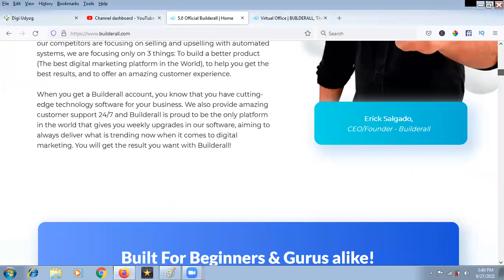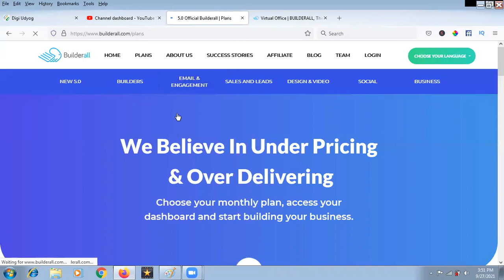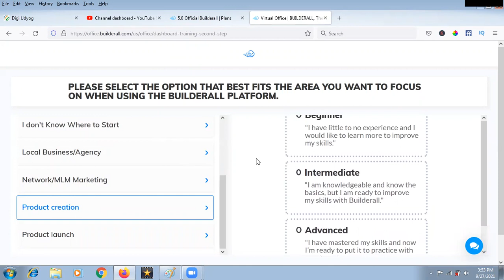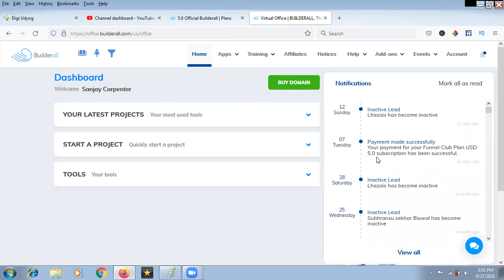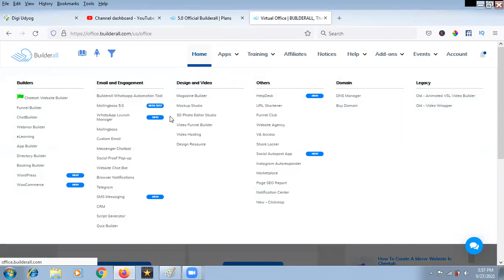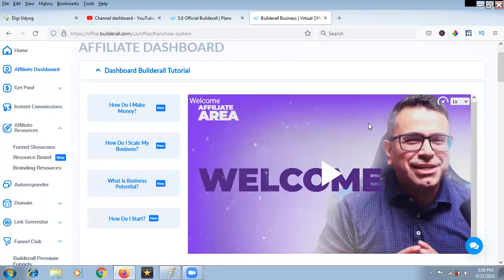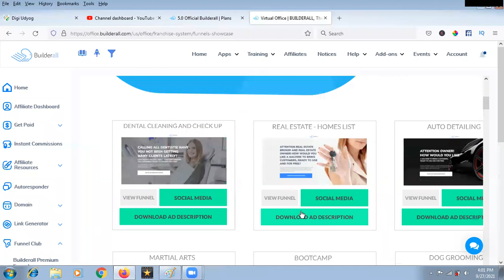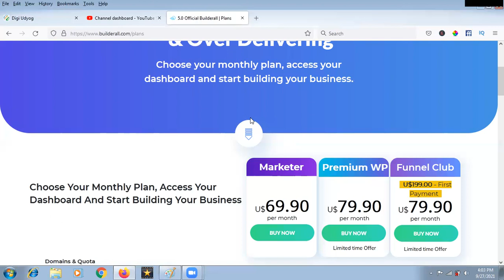Thank-You Builderall For This Amazing Gift 😍😍😍 | Builderall Tutorial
🤔 ABOUT SANJAY CARPENTER 😃
I HAVE 13 YRS OF IT EXPERIENCE FROM VARIOUS IT COMPANIES NOW TURN TO SERIAL ENTREPRENEUR.
NOW

I am a Affiliate Marketer and gonna reveals my very best strategies to mastering and living freedom life; everything from how to be motivated,secrets to success,how to do Internet Marketing ,how to do Affiliate Marketing ,how to change your beliefs and mindset,how to make money online,being healthy and physically fit ,being happy and productive ,life management ,cultivating relationships,spirituality,and much more!

      If you know someone who needs to see it ,share it now.
      Add it to a watchlist if you want to watch it later.

This description may contain affiliate links .If you purchase a product through one of them ,I will receive a commission (at no additional cost to you )I only ever endorse products that I have personally used and benefited. Thank you for your support !

Sanjay Carpenter